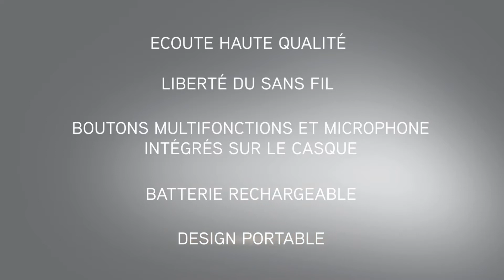CASQUE AUDIO TDK WR780 SANS FIL BLUETOOTH NFC PRISE APPEL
Le casque sans fil TDK Life on Record WR780 équipé de la technologie Bluetooth garantit une
diffusion audio sans perte depuis n’importe quel
appareil Bluetooth, et les capacités NFC permettent une connexion efficace à tout appareil compatible NFC. La batterie rechargeable permet 8 heures de lecture.
Les boutons de commande montés sur le casque fournissent un contrôle total sur votre musique.